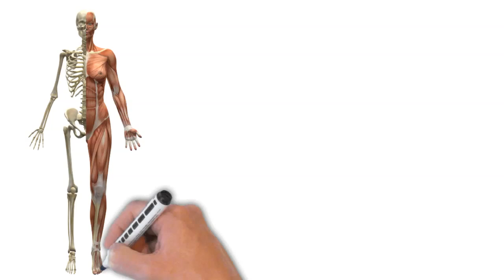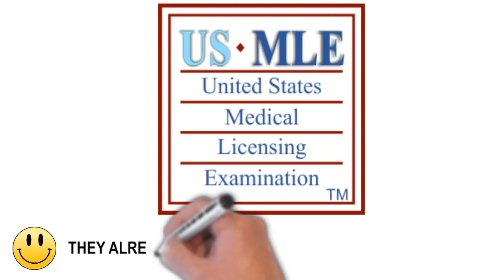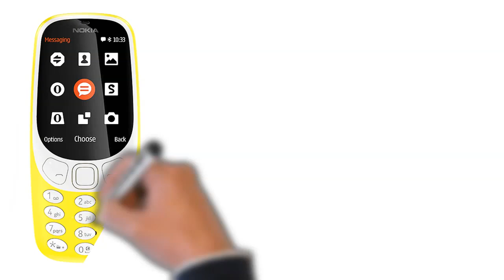Fraud in MBBS Admission | Must Watch Before Take Admission | MBBS Abroad Fraud | Softamo Education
MBBS Abroad FRAUD - MBBS in Abroad is a good option for Indian students to study MCI approved medical programs at low-cost medical colleges with very attractive fee structure MBBS in Ukraine 2020: Fee Structure and Top Universities availability makes it an obvious choice for Indian student to pursue MBBS in Ukraine
There are around 10,000 Indian students study MBBS Abroad universities every year Highest Indian students to study MBBS Abroad among all the countries